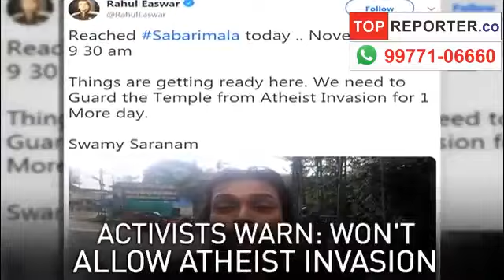Sabarimala Show Down: Temple to reopen for devotees, will history be made this time? | Topreporter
SabarimalaShowDown: Temple to reopen for devotees, will history be made this time? | Topreporter news